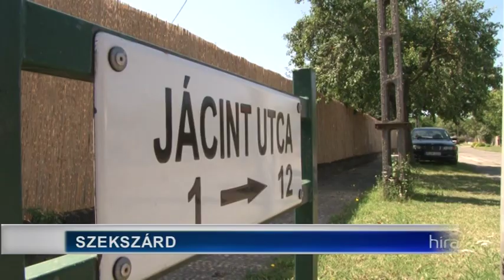Lopás - 5 millió forintnyi ékszert, készpénzt vittek el egy szekszárdi családtól 20190717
Több mint 5 millió forintnyi ékszert, készpénzt és más nagy értékű használati tárgyakat loptak el egy szekszárdi családtól. A házukba törtek be, miközben ők nyaralni voltak. A rendőrség most azt kéri, hogy aki bármit tud a bűncselekményről, jelentkezzen.